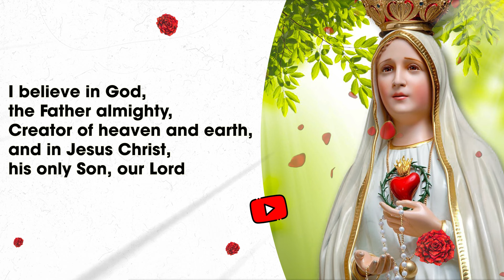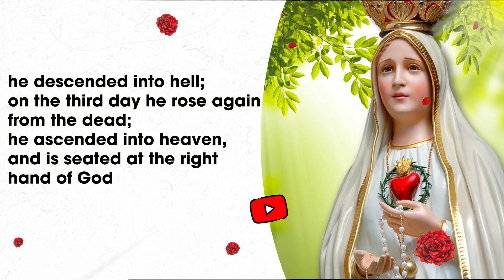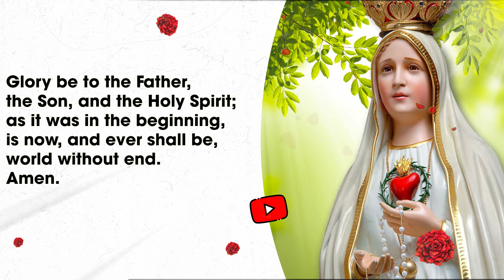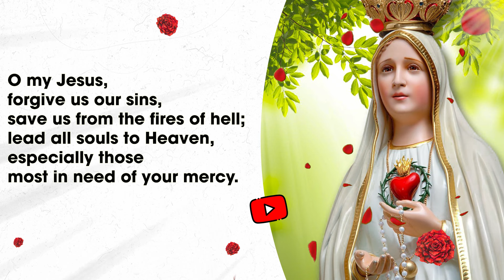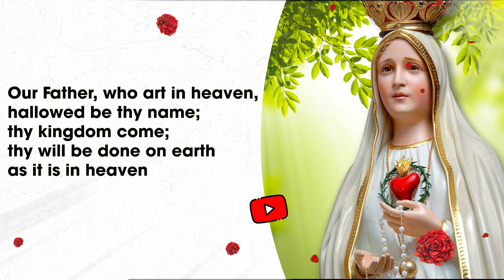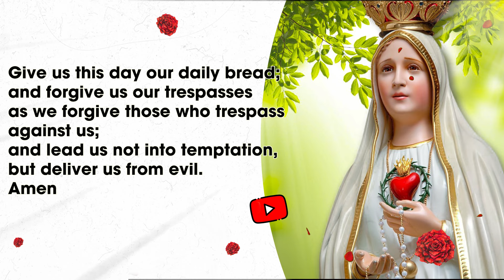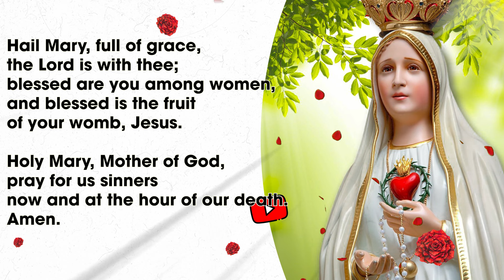Rosary Wednesday🌹The Glorious Mysteries of the Rosary🌹 December 14, 2022 PRAY ALONG VIDEO